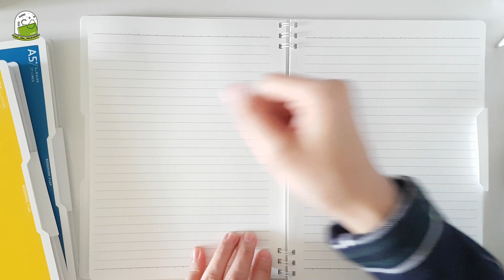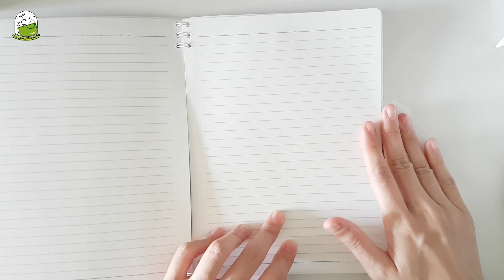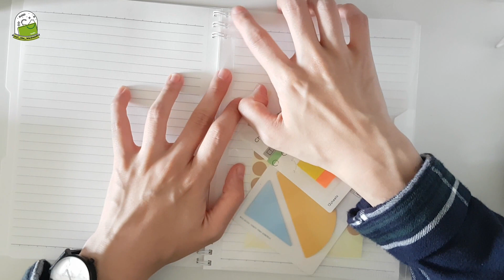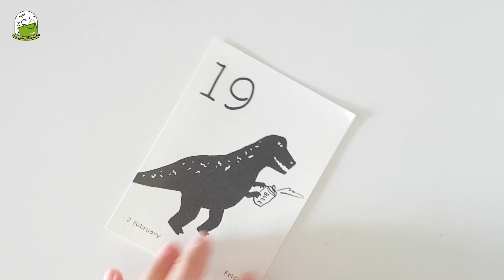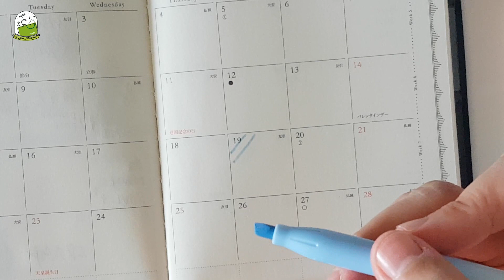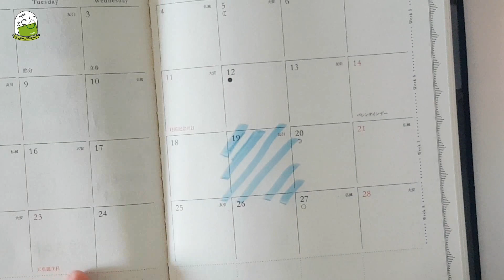星期日拯救計畫 X 博客來【博客來了開箱系列】：EP10《文具特選品開箱》之開學文具試用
號稱YouTuber界的小清新「星期日拯救計畫」
【文具特選品聯名開箱】雙周三晚上八點上片
🎥完整開箱影片請期待